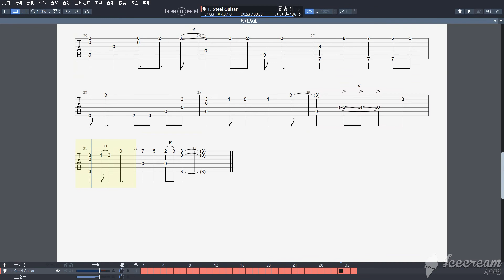连诗雅-到此为止